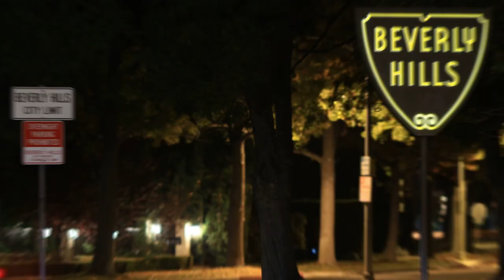Your Best Defence Against The Narcissist